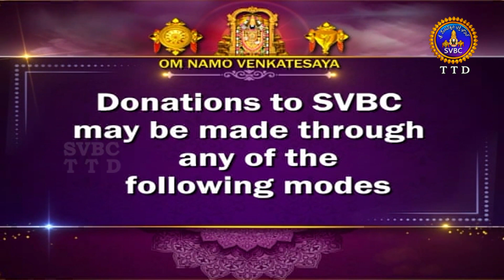శ్రీవారి ఆర్జితబ్రహ్మోత్సవం || Srivari Arjitha Brahmotsavam || 01-07-2024 || SVBC TTD